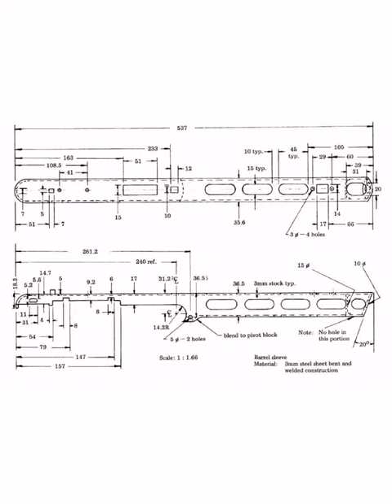DIY PPSh-41 Prop